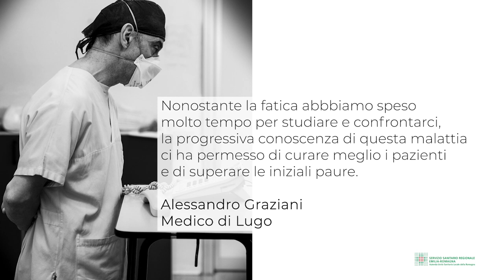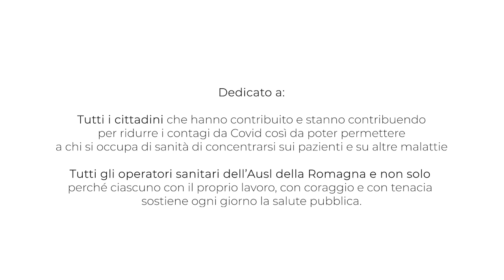ABBIAMO SCELTO DI ESSERCI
La pandemia Covid in AUSL Romagna raccontata in pochi minuti attraverso le parole di Nicoletta Celli Coordinatrice di Rimini, le parole di alcuni professionisti e le immagini di vita professionale vissuta, rendono questo breve video  carico di emozioni, in grado di trasferire ai cittadini il “..senso del lavoro di ciascun operatore sanitario”…. E dei luoghi dove “la paura e la rabbia si sono inchinate alla tenerezza” per accogliere i pazienti colpiti da questa grave malattia.